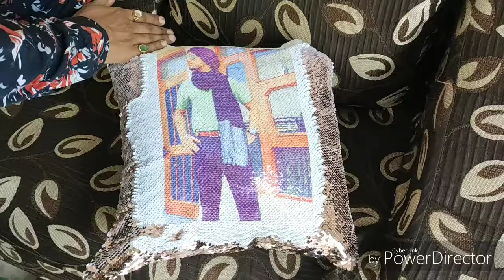Magic Photo Pillow / Cushion... Magic Pillow.. Heart Shape Magic Pillow..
ar collection store
mug.magic mug. magic cushion.led cushion. cartoon cushion. mobile cover.etc...